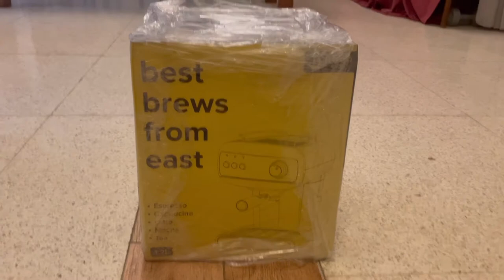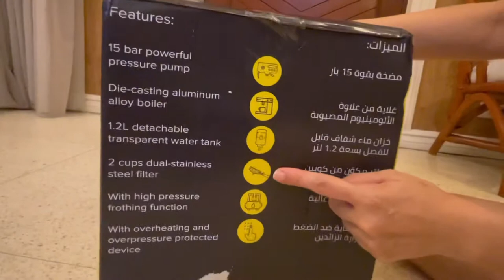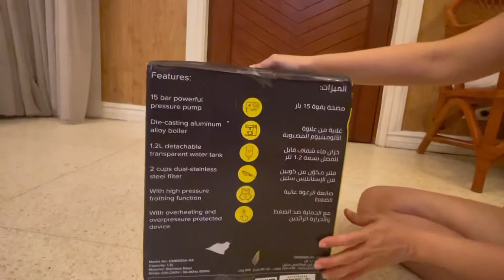First Vlog🎉 Unboxing espresso coffee machine!!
Very First vlog with lots of trials And experimenting of editing. Unboxing my long awaited coffee Machine! Huge thanks to Tsada buy Pasabuy!